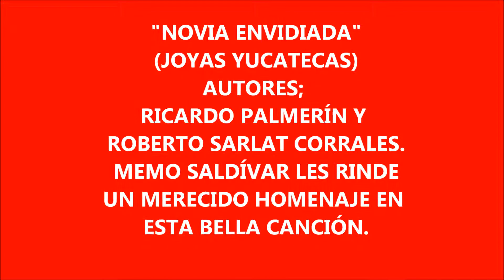"NOVIA ENVIDIADA" Canta Memo Saldívar.-(Palmerín/Sarlat) "JOYAS MUSICALES" No.2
Precioso tema de Ricardo Palmerín y Sarlat, interpretado a dos voces con su guitarra por el cantautor Memo Saldívar.